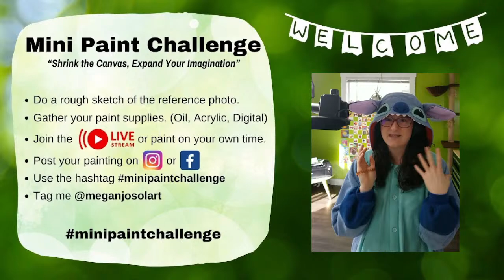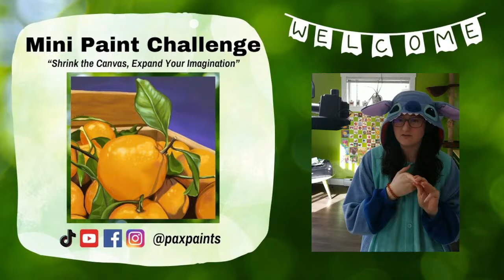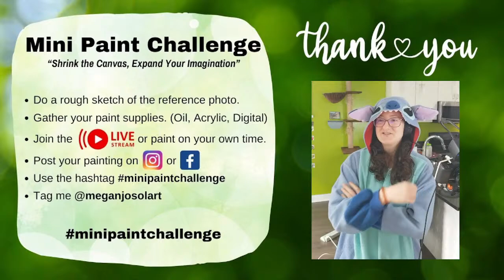Orange Painting Tutorial | Mini Paint Challenge | Week 18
Welcome to the 18th week of the mini paint challenge!

This week we've got a collab with @SkylarBlu3 . We have this wonderful photo of an orange to paint.

The base colours for colour mixing are:
- titanium white
- warm white
- quinacridone magenta
- quinacridone red
- cadmium red light
- alizarin crimson
- cadmium lemon
- sap green
- phthalo turquoise
- cerulean blue hue
- ultramarine blue
- manganese violet
- burnt sienna

More details about the challenge below:
Mini Paint Challenge
"Shrink the canvas, expand your imagination."
Here's how to join in ⤵️
Every Wednesday at 10am PST I'm going to go live on my YouTube channel. I'll walk you through the supplies I'm using, colour mixing and of course my painting process.

I will post a reference photo on the day before (Tuesday 10am PST) for you to get a little sketch done before hand. Then we'll paint together! 🎨💞

Checklist:
⭐ Do a rough sketch of the reference photo beforehand.
⭐ Gather your paint supplies. (Oil, Acrylic, Watercolour, Digital, Paint Sticks…)
⭐ Join the YouTube live stream or paint on your own time.
⭐ Post your painting on Instagram or Facebook
⭐ Use the hashtag
⭐ Tag me @meganjosolart so I can show your art some love!

I will be painting all these prompts in oil paint but feel free to use any medium of your choice. You could also just come say hi or ask any questions on the LIVE streams too.

Here's a list of some of the painting supplies that I use:
- Gamblin Oil Colours
- Arches Oil Painting Paper
- Gamblin Refined Linseed Oil & Solvent Free Gel (for medium)
- Windsor & Newton Artists' Oil Synthetic Hog Brushes
- Princeton Imperial & Velvetouch Brushes (synthetic fibers)
- Faber-Castell Knetradeier Gummi Art Eraser
- Staedtler Sketching Pencils

Here's a list of some of the drawing supplies that I use:
- Faber-Castell Knetradiergummi Art Eraser
- Faber-Castell Sharpener & Black Eraser
- Staedtler Sketching Pencils

Filming/ Video Editing Gear:
- Sony 16-50mm Lense w/ Optical Steady Shot
- Adobe Lightroom & Photoshop for photo editing